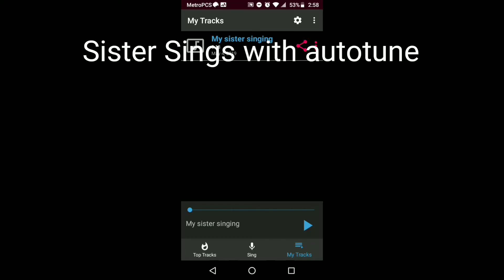Autotune ( ͡° ͜ʖ ͡°)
Hahahahahaha